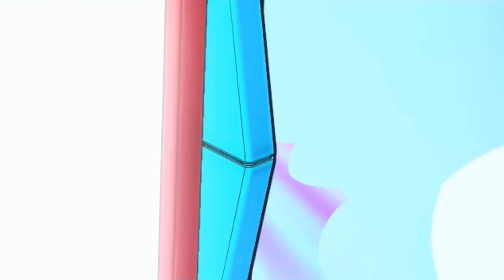20連ガチャで奇跡の神引き！？ グリーン&ピジョットがマジでほしいｗｗｗ【ポケモンマスターズ】